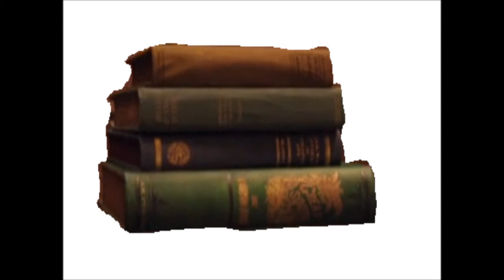Countryball Episodes: Turkmenistan vs. Uzbekistan Liar Liar Who ate the Mushrooms